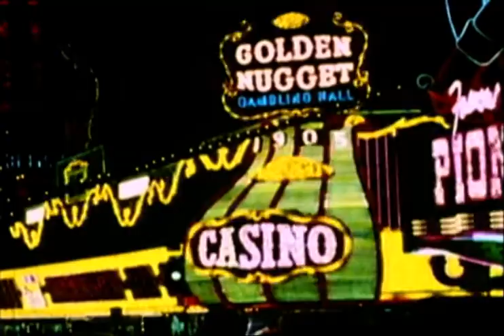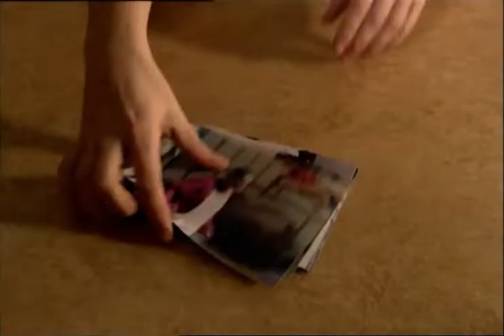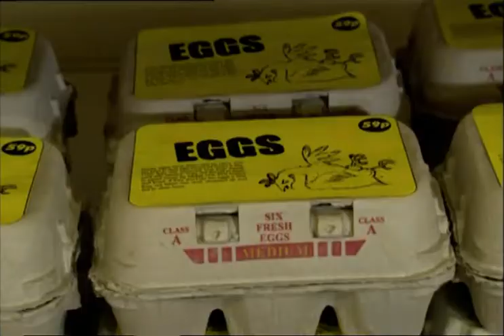Chewin' The Fat - Series 3: Episode 6